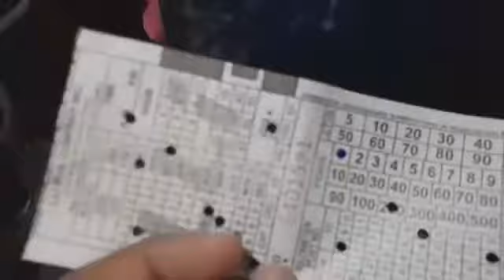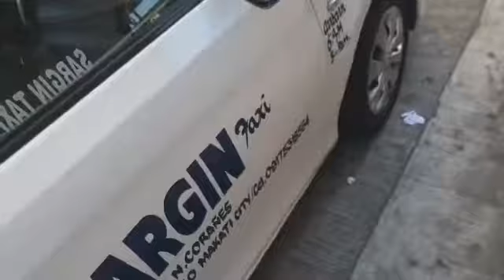Promdi goes to CITY